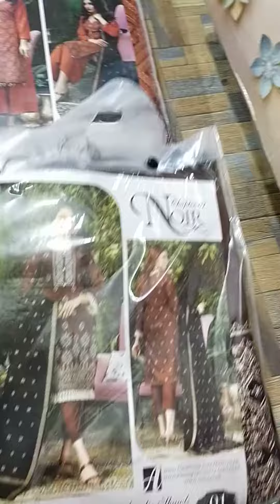AALAYA NOIR 7 AVAILABLE NOW FOR DETAIL WHATSUP 03216624133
Pre-booking start now
Aalaya By Hafiz Silk
*NOIRE BY AALAYA* Vol 07

*Dhanak Embroidered Shirt*
*Ecrylic Embroidered Shawl*
*Dyed Dhanak Trouser*

06 suits in a Box
BOOK UR ORDER
AVAILABLE NOW SO HURRY UP CONFIRM YIUR ORDER LIMITED STOCK